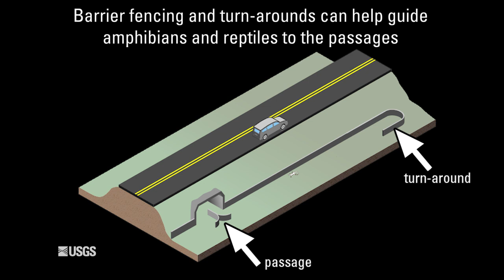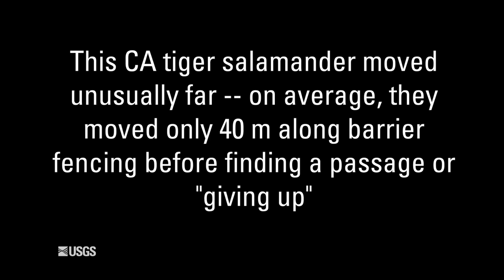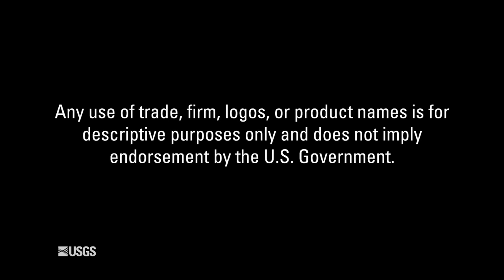Turn Around, Salamander!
This video shows a California tiger salamander finding its way to an underpass designed to help amphibians and reptiles cross the road safely, with the help of a "turn-around" that helps guide the salamander back in the right direction as it travels away from the underpass. The salamander was caught on wildlife cameras at various points between the turn-around and the underpass as part of a USGS study to understand how California tiger salamanders use turn-arounds and passage structures. The study was part of a larger project to develop science-based guidance for road agencies to help reptiles and amphibians cross roads safely.

The research was conducted in collaboration with Caltrans, the Western Transportation Institute, Herpetofauna Consultants International Ltd, Stanford University, the US Forest Service, and the California Department of Fish and Wildlife.

Learn more about USGS reptile and amphibian road ecology research

A resulting report, USGS Research to inform Best Management Practices for Reptile and Amphibian Road Crossings, is available